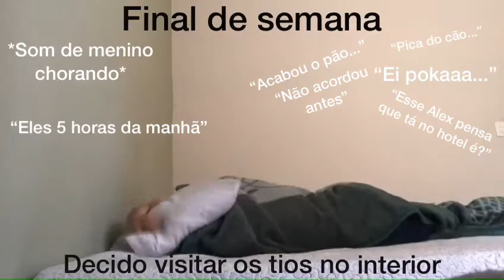Eis que decido visitar os tios no interior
Kkkk meu pai
Minha família, de quem não ?? Duvido